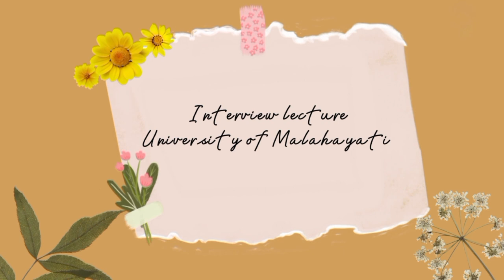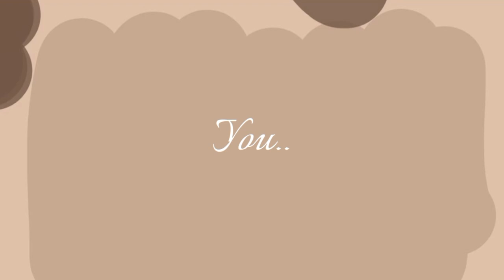Interview lecture University Malahayati, May Name is : Antika Widyawati Npm: 23210034 Class: A01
Nama : Antika Widyawati
npm : 23210034
kelas : A01
mata kuliah : Bahasa Inggris
tugas : wawancara interview